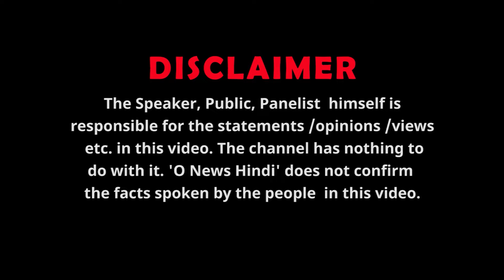अयोध्या से वृंदावन तक साधु-संतो की दहाड़, सनातन को गाली देने वाले हो जाए सावधान !! O News हिंदी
Roar of sages and saints from Ayodhya to Vrindavan, those who abuse Sanatan should be careful.